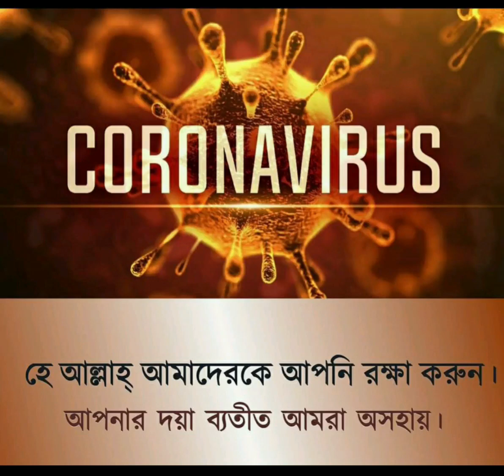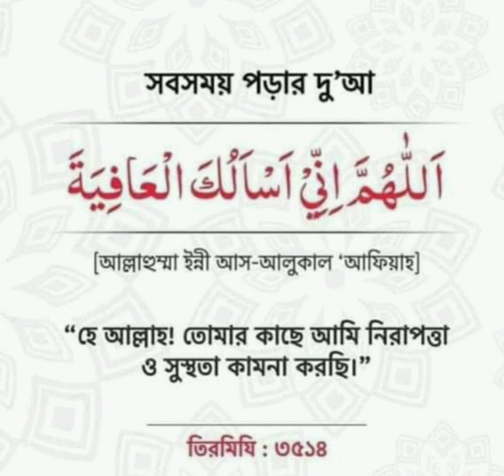কেমন আছি ইংল্যান্ডে। করোনা ভাইরাস পরিস্থিতিতে। CORONAVIRUS in UK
In coronavirus how we are in United Kingdom
This is my own recorded film.